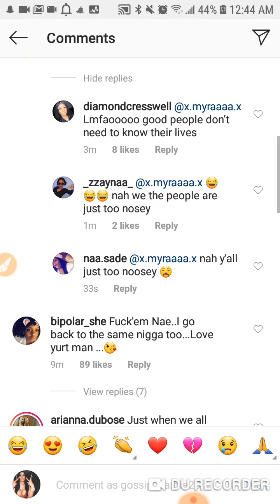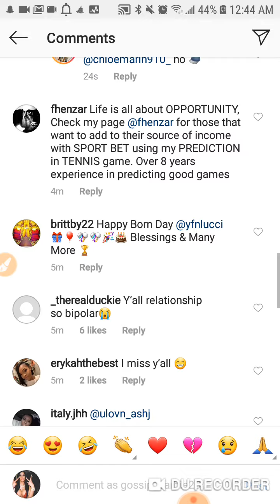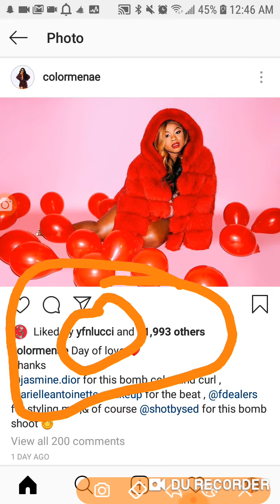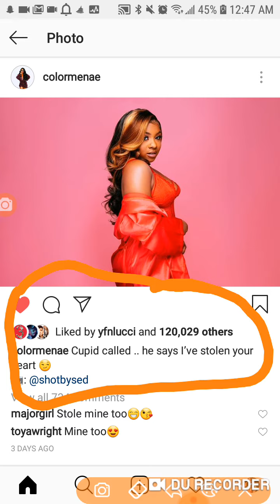Reginae Carter and YFN Lucci Back Together Receipts Inside...